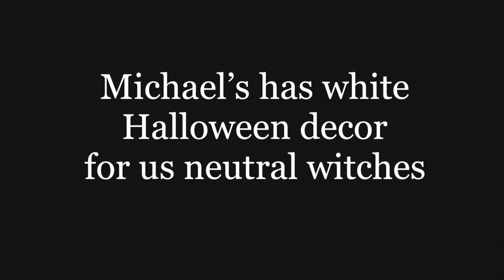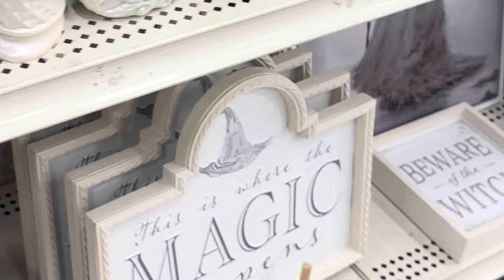HALLOWEEN AT HOMESENSE AND MICHAELS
Just a quick peek at Homesense and Michaels for 2024 Halloween decor